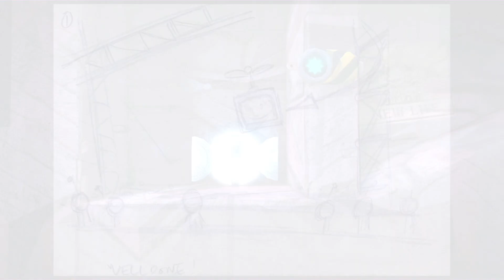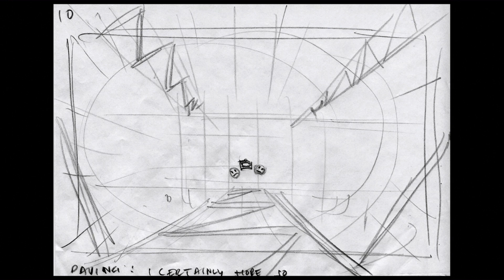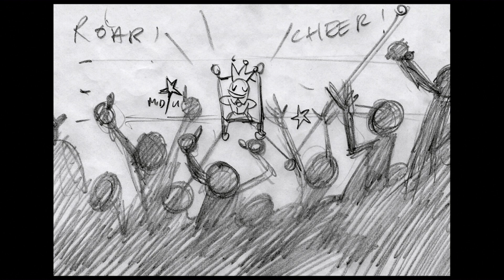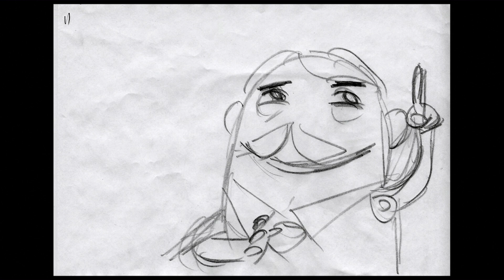Factory Boss - LittleBigPlanet™2 April 19th, 2010 Pre-Alpha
Level from The Factory Of A Better Tomorrow theme in the LittleBigPlanet™2 April 19th, 2010 Pre-Alpha.

Gameplay footage recorded by Cancerious.